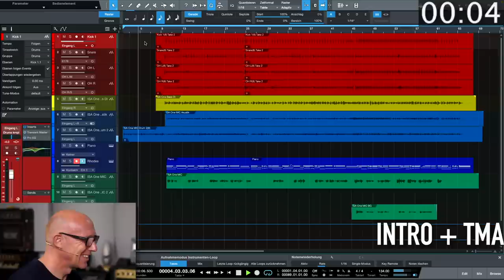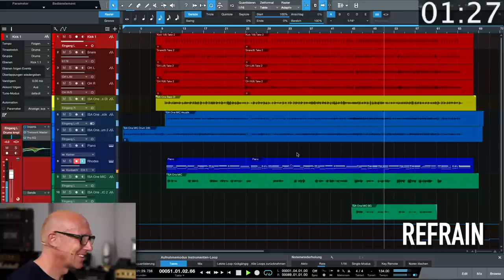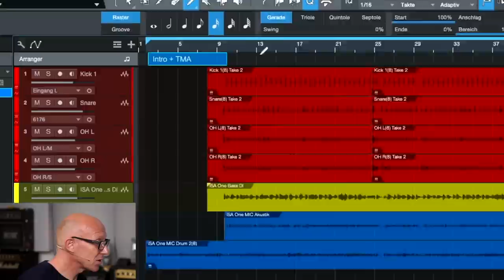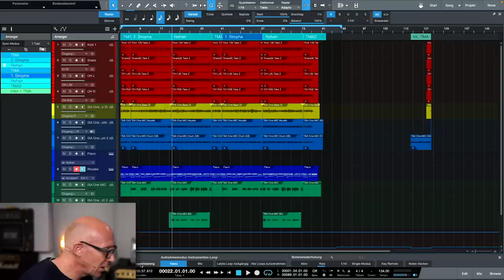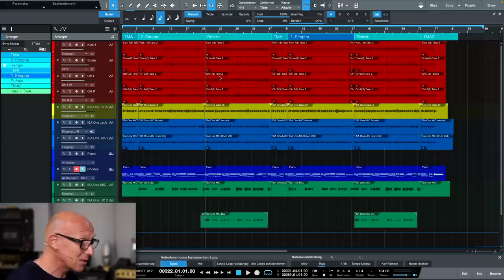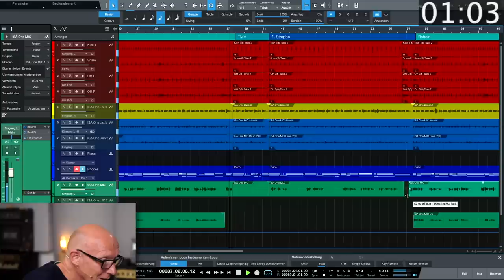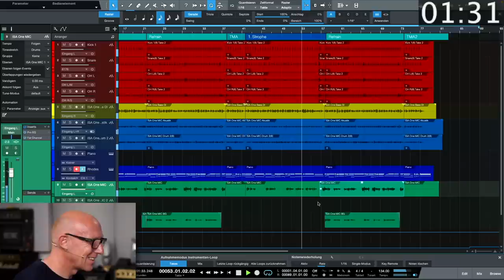Was die meisten Musiker NICHT machen, obwohl es Sinn macht! | Tutorial | Recording-Blog 137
Mixpraxis 137: Warum sind die ersten 60 Sekunden Deines Songs die wichtigsten und wie bekommst Du sie so hin, dass jeder Zuhörer begeistert ist und den Song zu Ende hören will? Ich zeige Dir einen einfachen Trick, wie Du Deinen Song optimal für neue Zuhörer vorbereitest und strukturierst.